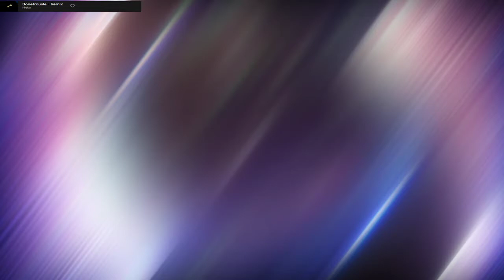Antediluvian Evil Awaits! | Darkest Dungeon (Part 1)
💜 Member of the ITU Trash Crew!💜